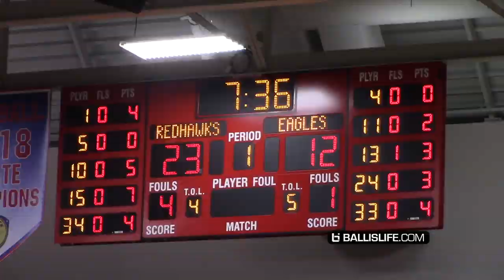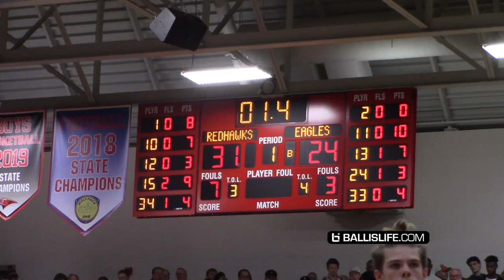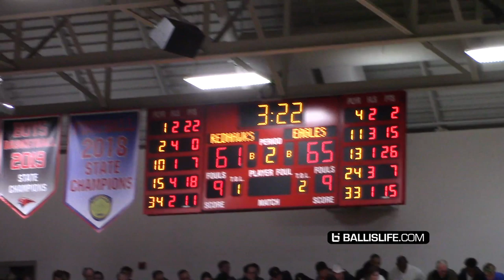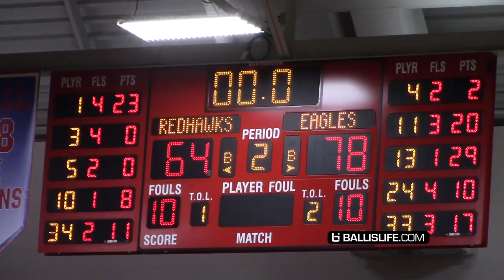GAME OF THE YEAR!!! Minnehaha vs Eden Prairie Was A Movie! Who’s The Best Team In MN!?!?